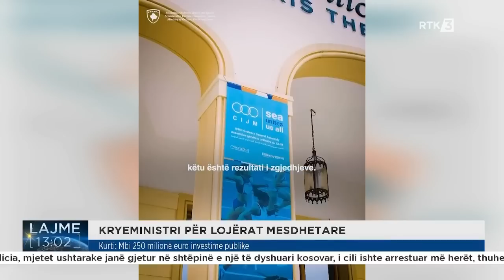Lajme 13:00 10.09.2023